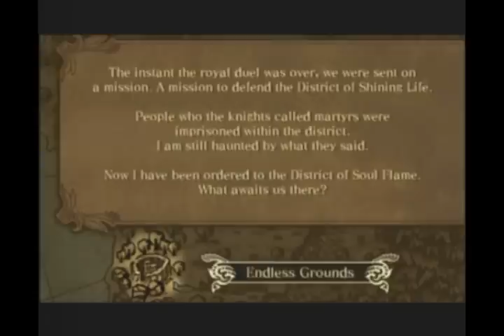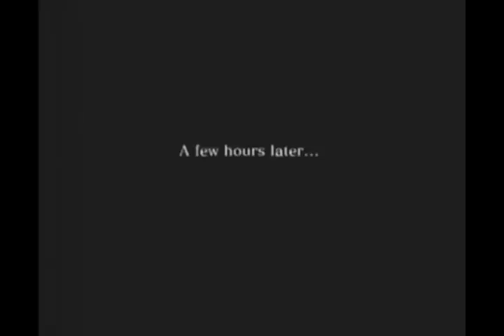Drakengard 2 Part 2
Chapter 2 Gaia
The Instant the royal duel was over, we where sent on a mission. A mission to defend the District of Shining life.
People who the knights called martyrs where imprisoned within the district. I am still haunted by what they said.
Now i have been ordered to the District of Soul Flame.
What awaits us there?
Boss: Behemoth.